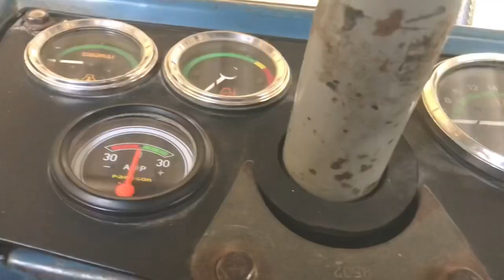Tractor 🚜 Remote 🎮 Control || System in Swaraj 735 Fe 😲 || End Kmm Krta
Tractor 🚜 Remote Start system in swaraj 735

All modifications Accessories Available Best price

All 🇮🇳 delivery 🚚 Available